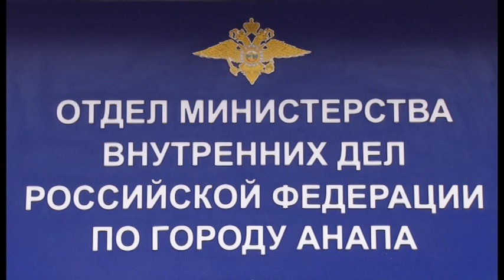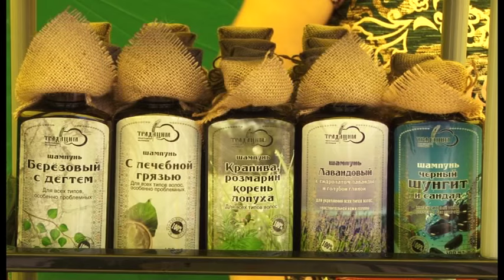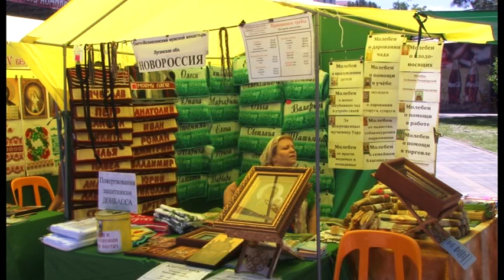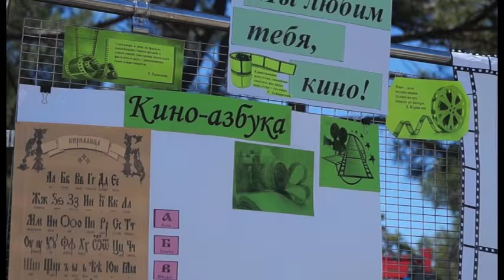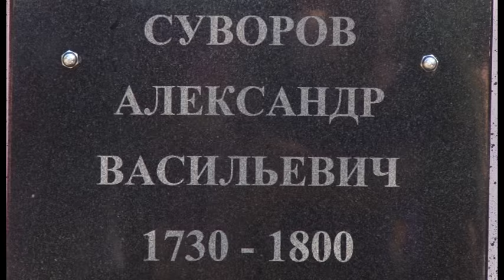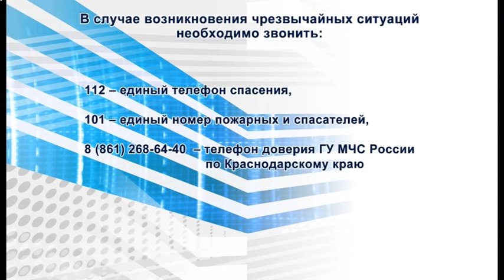Новости "Анапа Регион" от 15 июня 2016 года